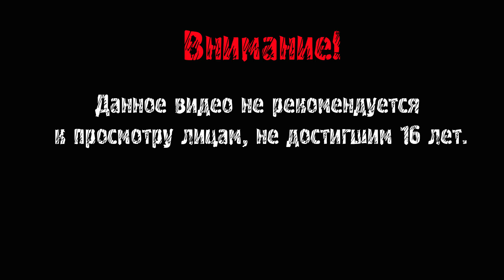ИГРА СО ВРЕМЕНЕМ ► Last Day Of June #1